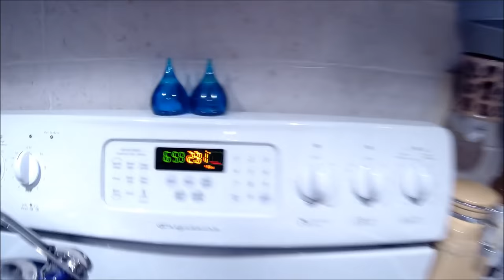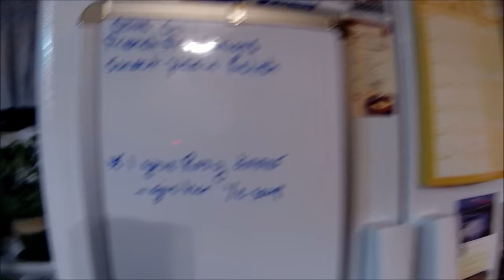Home Alone With Clark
Coty goes to a baby shower and leaves me home alone with Clark for the first time.  Lessons learned in this video:
-Always keep a bib on your baby
-Don't try to make plans when taking care of a baby